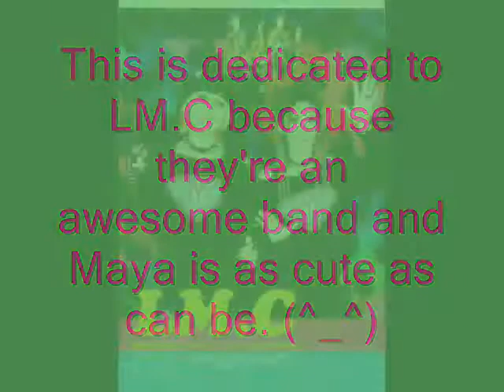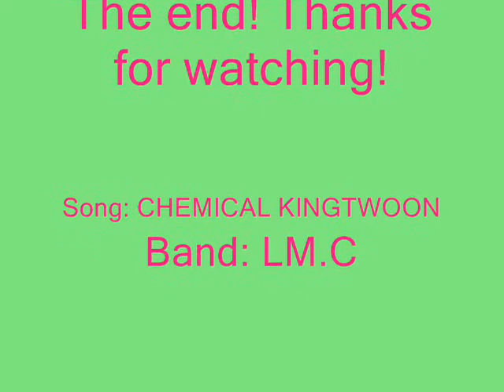Chemical King Twoon Fanvid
My video dedicated to LM.C because they're awesome. :D